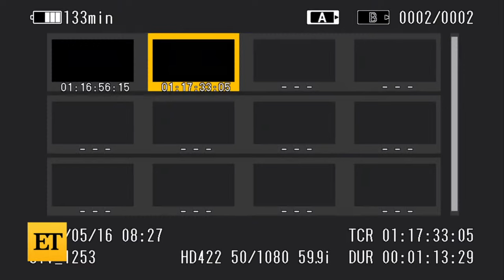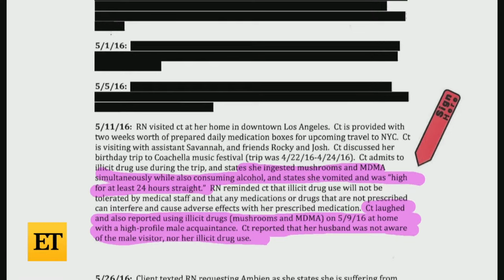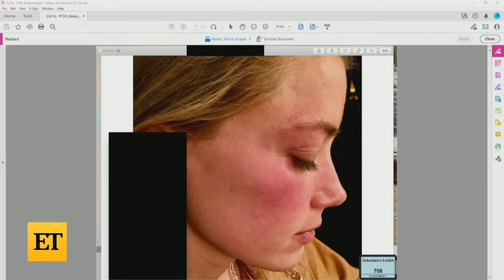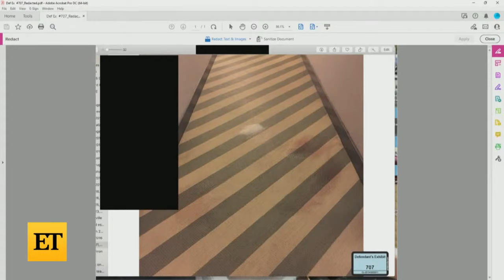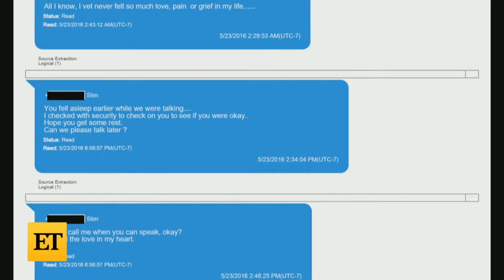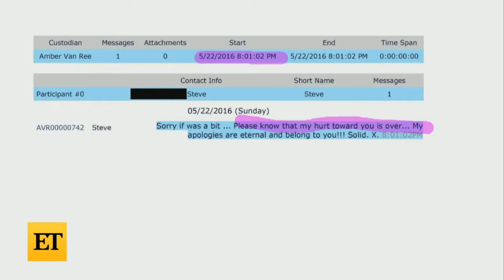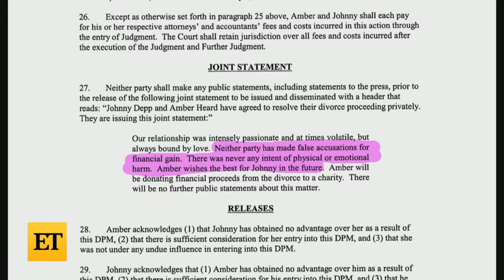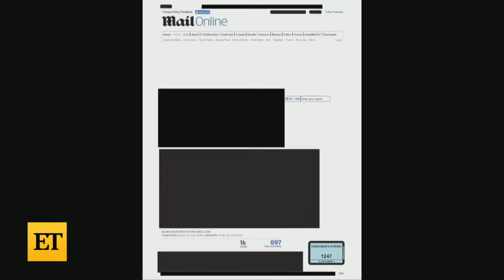Johnny Depp Trial: Amber Heard FULL Testimony & Cross Examination (Day 16)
WATCH LIVE: Johnny Depp v. Amber Heard Defamation Trial